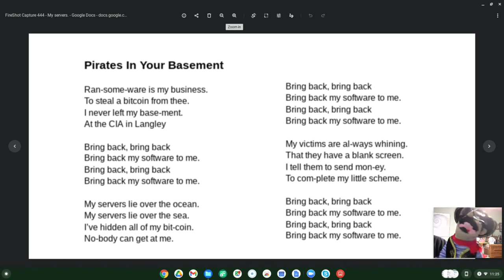Pirates In Your Basement!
Is a song about ransomware' landlubbers, and Pirates! Hey Pirates!  Here's our theme song from Pirates of the darknet's fearless crooner, Captain 'Hooked'.  Sing Along anywhere!  In your borrowed car or direct from your parents basement!